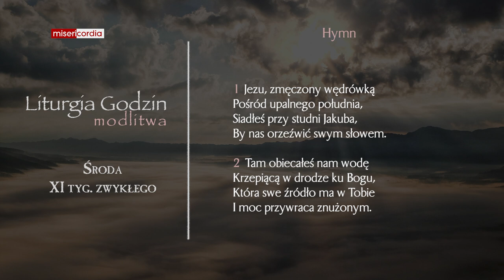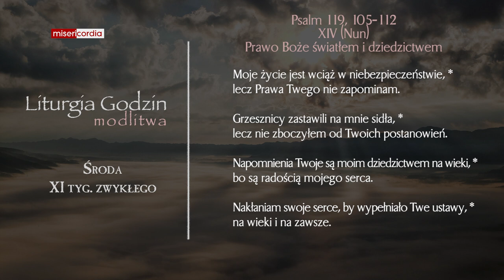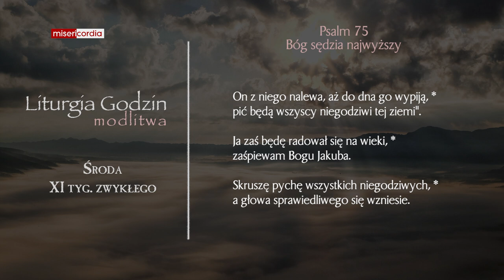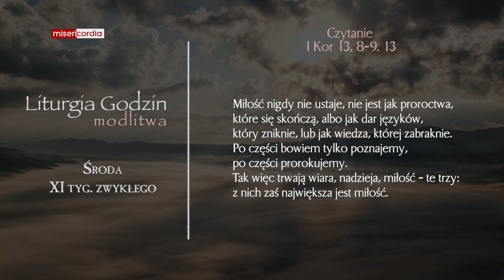Liturgia Godzin | Modlitwa Południowa | Środa, XI tyg. zwykłego